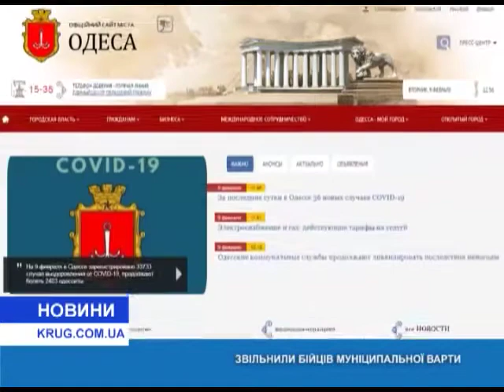Уволили бойцов муниципальной стражи